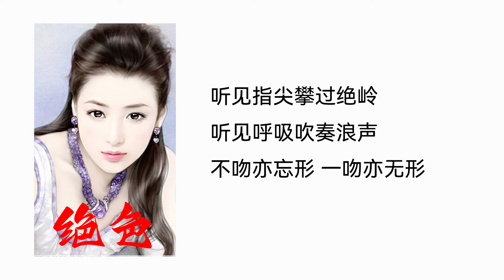【听书】【有声书】 官场小说 | 绝色 | 048